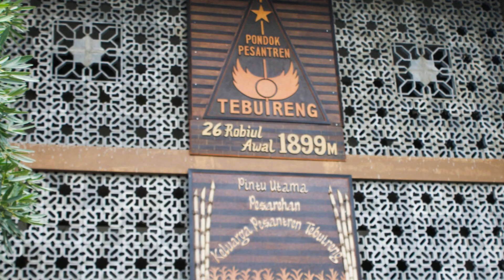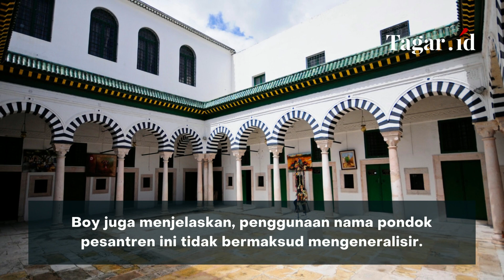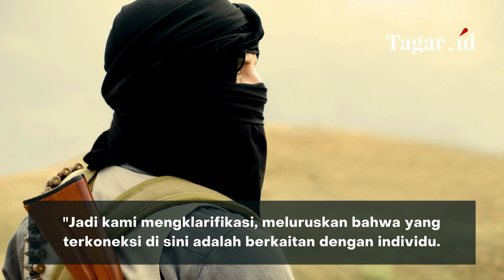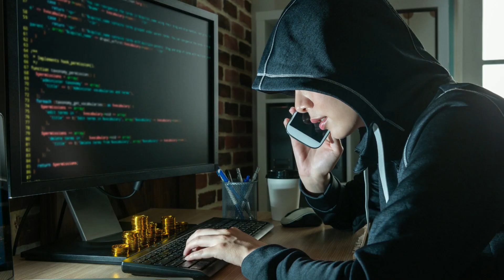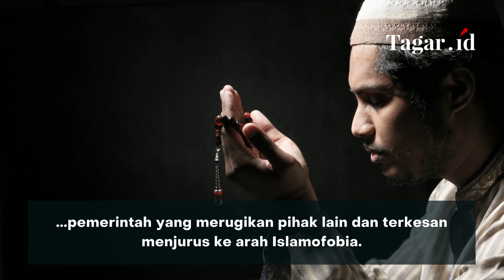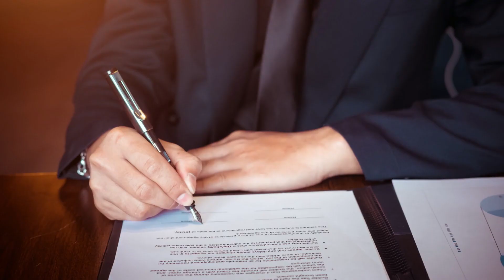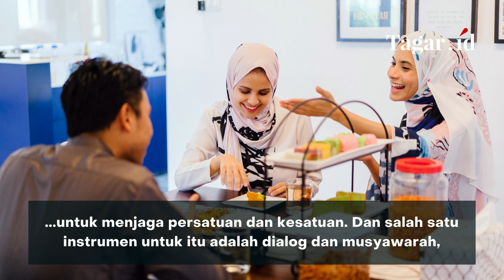Sebut 198 Pesantren Terafiliasi Terorisme, Kepala BNPT Minta Maaf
Kepala Badan Nasional Penanggulangan Terorisme (BNPT) Komjen (Pol) Boy Rafli Amar meminta maaf atas pernyataannya yang menyebutkan ada 198 pondok pesantren terafiliasi dengan terorisme. Komjen Boy menyampaikan itu saat sedang bersilahturahmi ke Majelis Ulama Indonesia (MUI) Pusat. Selain silaturahmi, menurutnya, BNPT dan MUI juga melakukan diskusi untuk menyamakan persepsi yang berbeda di antara kedua pihak. Wakil Ketua Umum Majelis Ulama Indonesia (MUI) Anwar Abbas menanggapi hal tersebut. Ia berharap tak ada kebijakan dari pemerintah yang merugikan pihak lain dan terkesan menjurus ke arah Islamofobia.